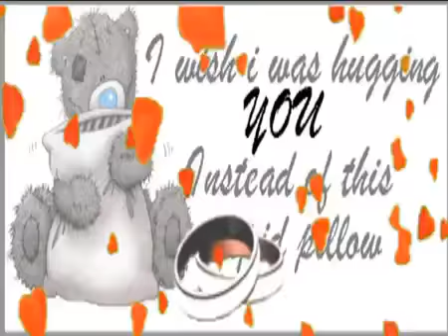Close - Westlife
Across the miles
It's funny to me
How far you are but now
Near you seem to be
I could talk all night
Just to hear you breathe
I could spend my life
Just living this dream
You're all I'll ever need

You give me someone to love someone to hold
When I'm in your arms
I've never been this close

With all the lovers
I used to know
I kept my distance I never let go
But in your arms I know I'm safe
'Cause I've never been held
And I've never been kissed in this way

Close enough to see it's true
Close enough to trust in you
Closer now than any words can say

And when, when I'm in your arms,
I need you to know I've never been